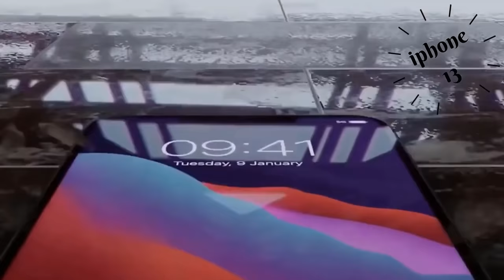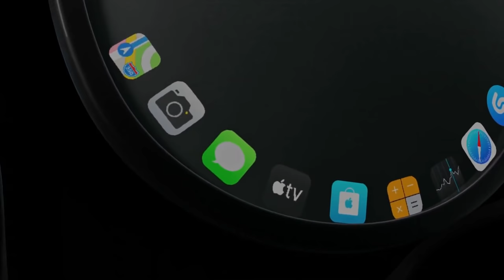Apple iGlasses Release Date And Price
in this video we will talk about the brightness future of apple and the technology .
Apple iGlasses Release Date And Price (mabey in 2023)

2021 seems to be no different with an exciting lineup from apple ,
the apple car , and the amazing airpods , the m1 MacBook pro ,the airpods 3 , the apple watch series seven that i make a video to describe how amazing this series is , and of course ,. the iPhone 13 !! thats also we made a great video for the early look for him that , you can watch in this apple series .

apple event
apple iGlasses
iGlasses is the next iphone

we all know that we more and more become related to the technology and maybe we will build a new world ,with the next robot generation ,
and no body know what waiting for us in the future.
today i bring you the new amazing glasses of apple , .that i believe that will release in 2023 . with a whole bunch of amazing feature
lets enjoy the amazing future with each other .